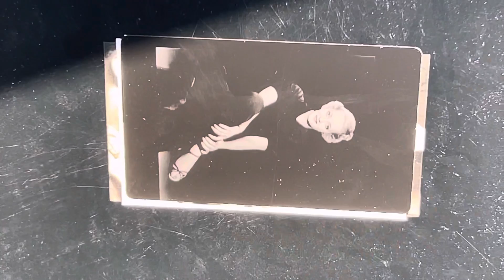Laser-marked images of Hollywood actress Betty Davis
lasermarking Bettydavis hollywoodactress HMlaser Manufacturer of CO2 laser tubes.